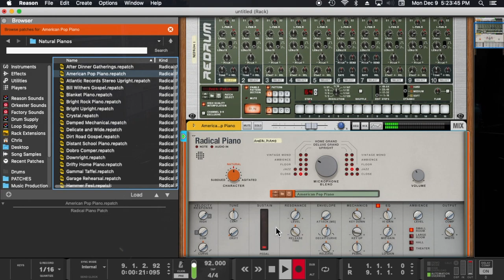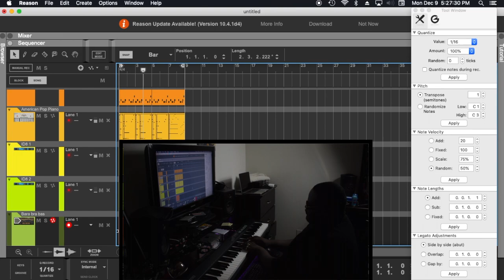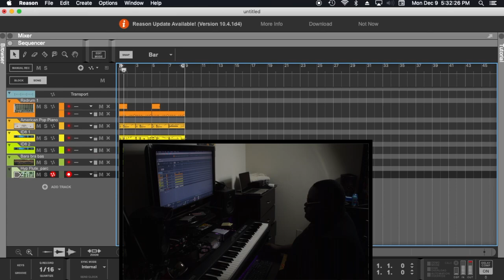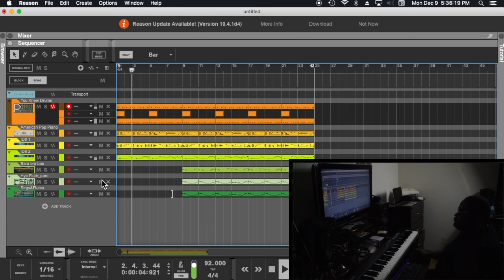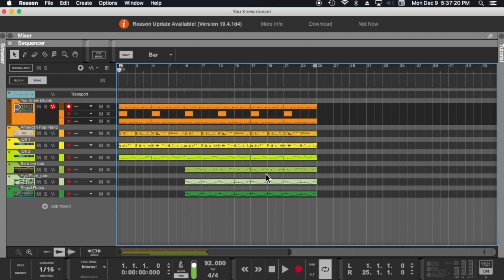How To Make A Beat In Reason 10.5 | 2019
This video is a beat cook up. I am making a RNB type beat. Using Reason, I lay drums, piano, synth bass, electric bass, strings and a synth flute.